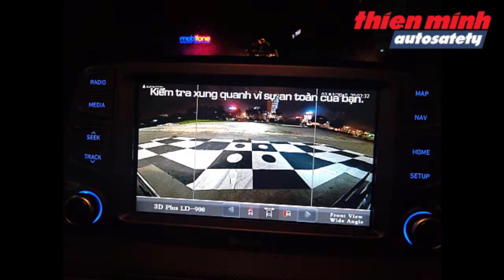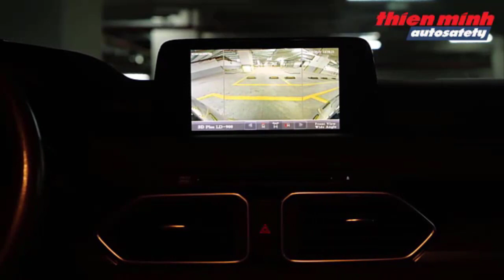CAMERA 360˚ SAFEVIEW 3D LD900 trong điều kiện trời tối, thiếu ánh sáng | ThienMinh Autosafety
Tìm hiểu thêm thông tin về Camera 360 Safeview 3D LD900 tại:
🎥 Xem thêm các chuyên mục khác:
📞Hotline Việt Nam: 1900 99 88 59
🏡 Trụ sở chính: Số 88 Khúc Thừa Dụ, Dịch Vọng, Cầu giấy, Hà Nội
🏡 Văn phòng Miền Trung: Số 138, Đ.Xô Viết Nghệ Tĩnh, Q.Hải Châu, Tp.Đà Nẵng
🏡 Văn phòng Miền Nam: Số 2/1 Hồng Hà, Phường 2, Quận Tân Bình, TP.HCM